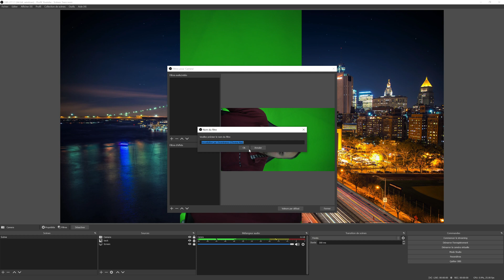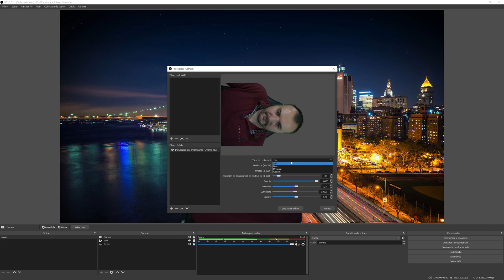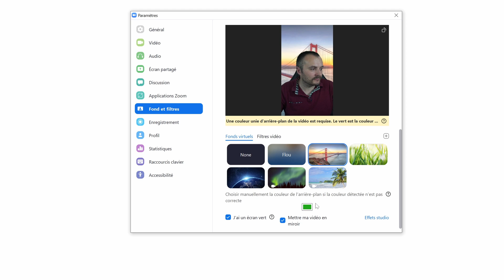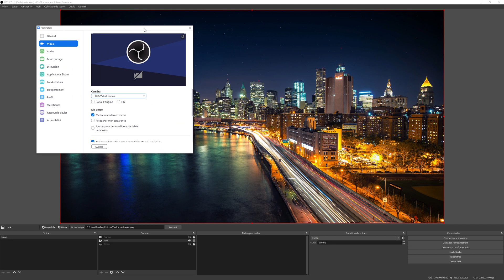Comment configurer un fond vert pour OBS, Zoom, Skype, Meet, Discord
Dans cette vidéo, nous allons voir comment configurer un fond vert, afin de pouvoir s'incruster dans une image ou vidéo, pour du streaming ou de la visioconférence avec Zoom, Skype, Meet, Discord.

00:00 - Intro
00:46 - OBS
01:37 - Conseilles
02:39 - Zoom
03:15 - Caméra virtuelle
03:45 - Fin